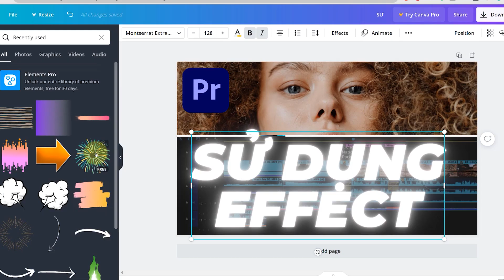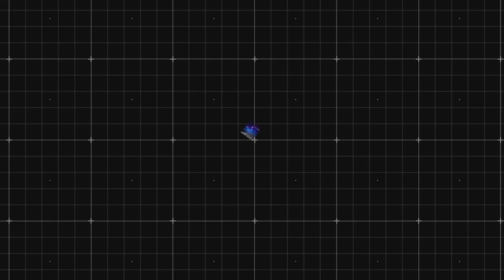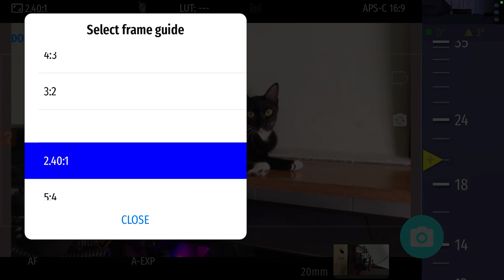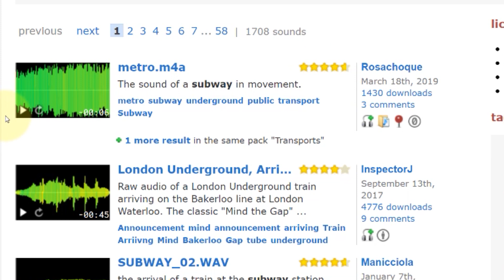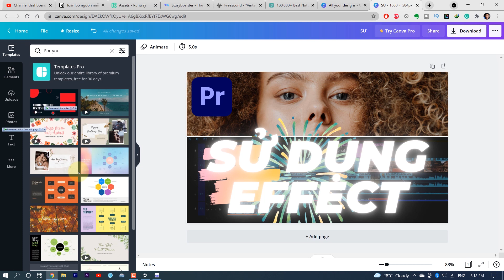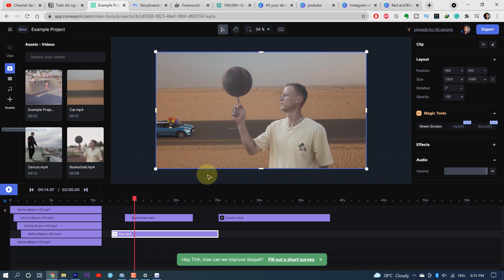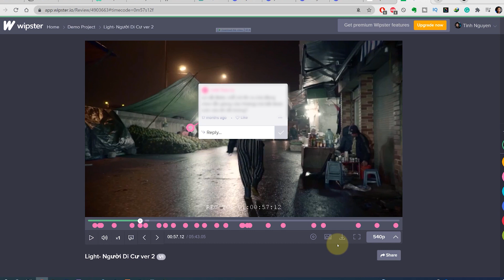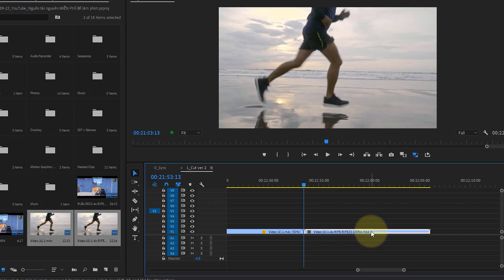Công cụ miễn phí để làm video bạn nên biết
Timestamp:
0:00 Intro
0:16 App tính toán vị trí mặt trời
1:13 App kiểm tra vị trí chòm sao, đường đi mặt trời
2:00 App quay phim điện thoại
2:22 App check tiêu cự
3:16 Phần mềm làm storyboard
4:45 Nguồn download hiệu ứng âm thanh
5:02 Trang web stock footage
5:54 Trang web thiết kế intro, thumnail...
6:48 Phần mềm tự động tạo thư mục quản lý
7:07 Trang web tạo video phông xanh
7:36 Phần mềm nén video
7:53 App quản lý project, lên ý tưởng
9:22 Nền tảng trao đổi, feedback cho filmmaker
10:16 Software open-source để tạo video slomo
Mời bạn xem các PLAYLIST theo chủ đề:
Nhạc mình sử dụng trong video là từ Artlist, dùng link của mình để được tặng thêm 2 tháng miễn phí nhé
Thiết bị mình sử dụng/ recommend cho YouTube hoặc cho công việc làm phim:
- Camera YouTube của mình: (discontinued)
- Lens fullframe mình recommend nếu chỉ có thể mua 1 lens duy nhất
- Máy quay vlog nhỏ gọn, nhẹ và rẻ mình từng xài
- Mic gắn trên camera loại tốt (nếu bạn có điều kiện)
- Đèn key cùng công suất kinh tế (nhưng cồng kềnh hơn)
- Đèn key mới và công suất lớn hơn (bạn nên đầu tư loại này nếu có điều kiện)
- Recorder mình đang xài (vừa làm recorder đi quay phim vừa làm audio interface thu Podcast)